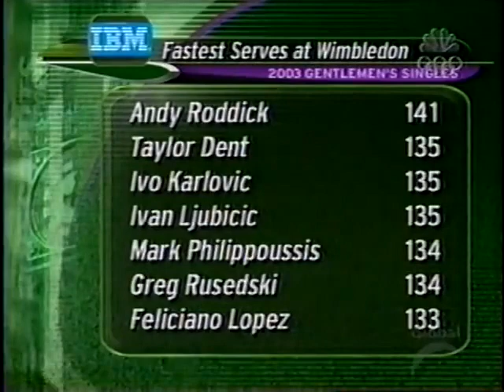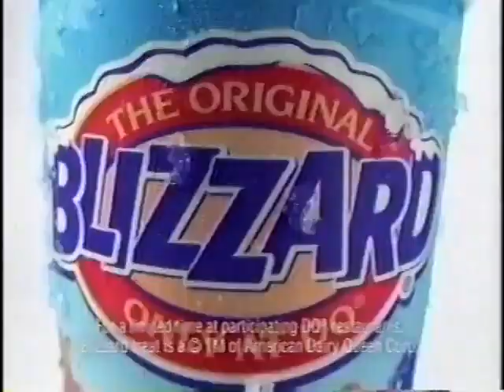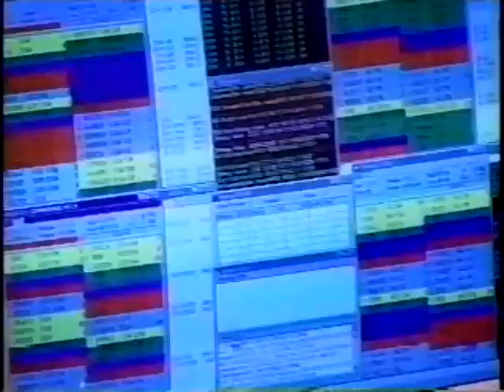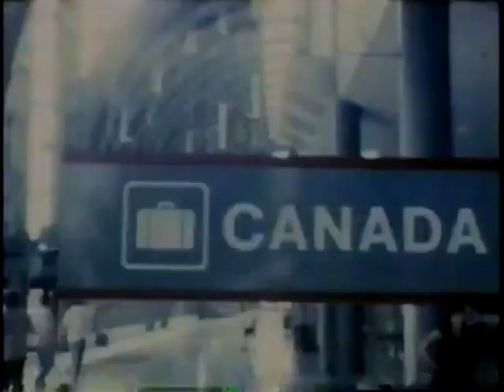Full Vintage Tennis Match Roger Federer vs Mark Philippoussis Wimbledon 2003 final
Sourced From Our Vast Library of Sports Videos and Media With Tonnes More to come!!

@ Twice Weekdays
Monday @ 2PM
Thursday @ 2PM

@Once Weekends
@ Saturday 11AM

We offer tonnes of throwback sports videos and documentary from all sports  including table tennis , football,tennis , boxing and more all sourced by ourselves from old VHS etc .

@ Twice Weekdays
Monday @ 2PM
Thursday @ 2PM

@Once Weekends
@ Saturday 11AM